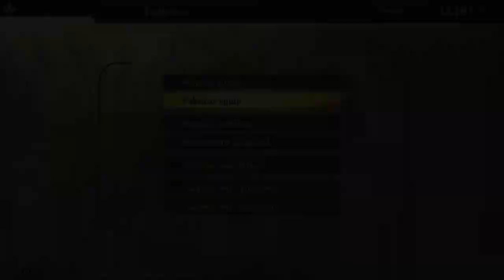God Eater 2: Rage Burst #9 - Español PS4 Pro HD coop Norwii - La miseria de los suburbios